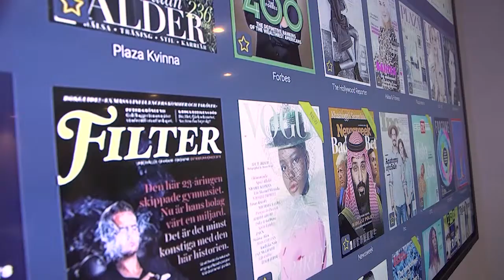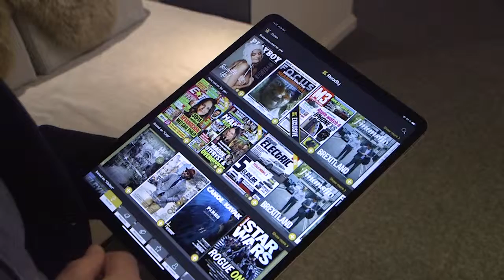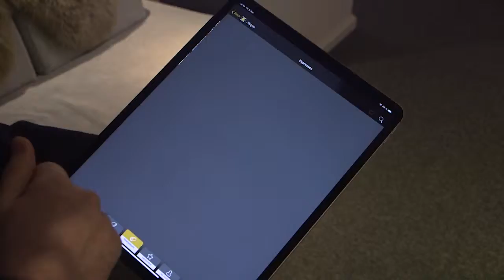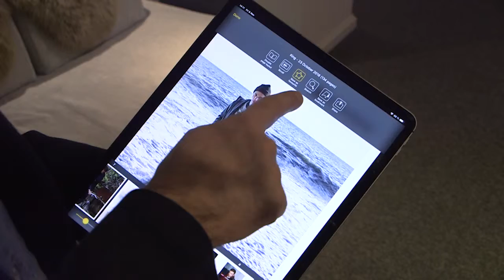Technology Fast 50 2018 - Readly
Add a brief description...